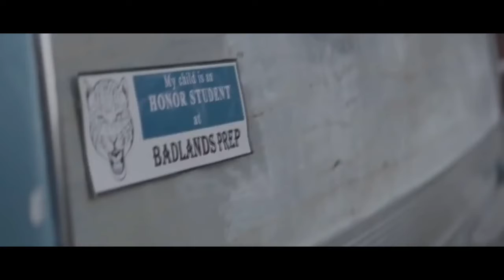Beatiful vs Colors [MASHUP] Bazzi x Camila Cabello x Halsey (Mashed Up)